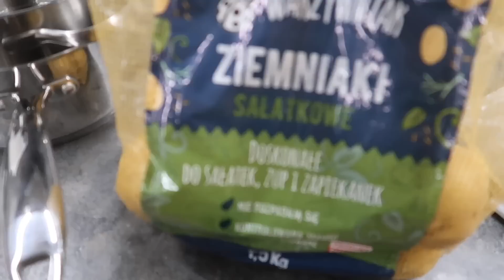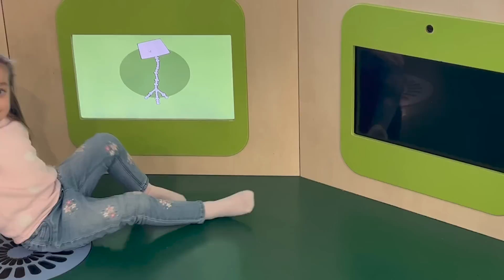VLOGMAS - náš Štědrý den, NÁVŠTĚVY a únava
Děkuji moc za zhlédnutí videa, budu ráda za každý palec nahoru a také se k nám přidej pomocí tlačítka odebírat 💗👍🏽

～ Časté dotazy:
Natáčím na Canon PowerShot G7 X Mark II